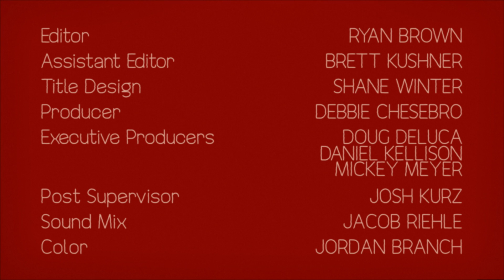Michael Cera and Aubrey Plaza in Failure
Here’s another JASH classic for Flashback Fridays starring and directed by Michael Cera and co-starring Aubrey Plaza (NBC’s “Parks and Recreation”, FX’s “Legion” and the new movie, “Ingrid Goes West”).